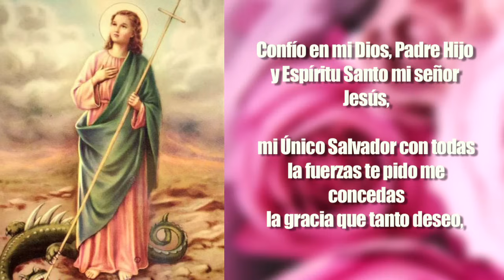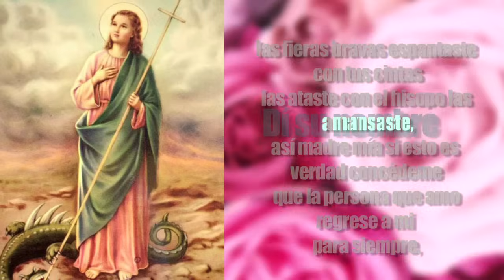Oración milagrosa a Santa Marta para que tu pareja regrese a tu Lado Dominado de Amor